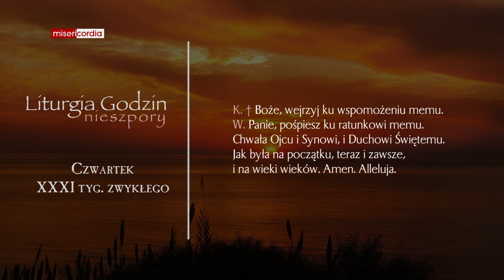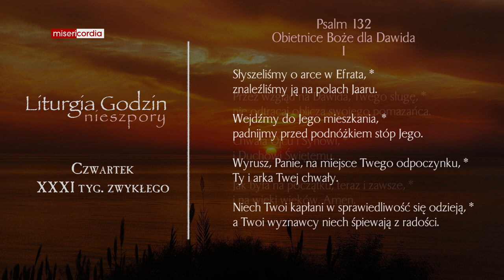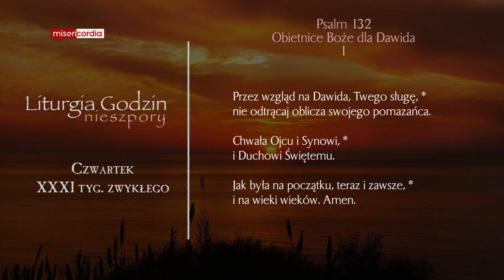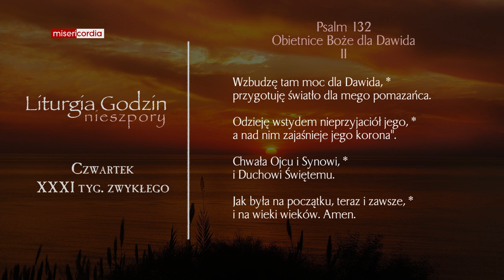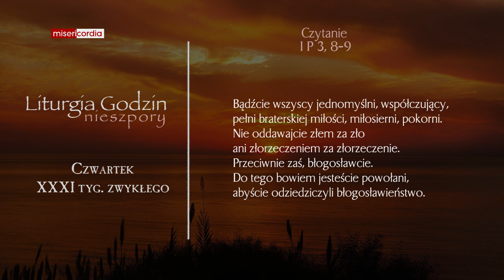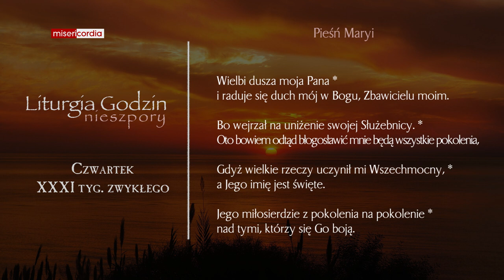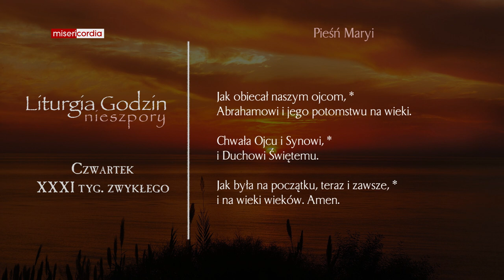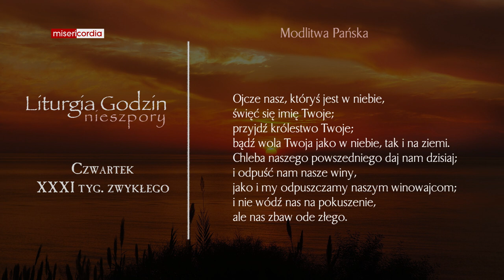Liturgia Godzin | Nieszpory | Czwartek, XXXI tyg. zwykłego